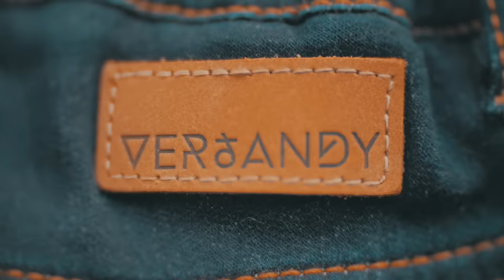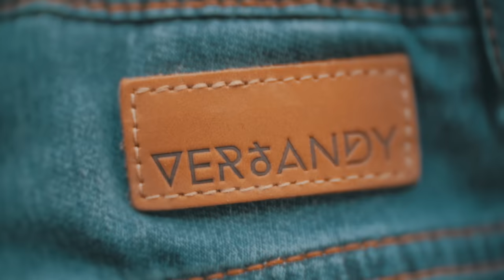Making of Verdandy Lookbook 15/16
Video / BENEFLO (Florian Hofer & Benedict Endler)

Fashion / Verdandy
Photography / Konstantin Reyer
Styling / Guy Debast
Hair & Make-up / Nergiz Kamat
Set Photography / David Schermann

Models:
Joseph Kirchberger / Wiener Models
Miguel Badillo / Wiener Models
Philipp Paul / Wiener Models
Wesley / Stella Models

Special thanks:
Shirts / Gerald Pahr
Shoes / Hey Mr
Sunglasses / Giarolli Optic
Coat / Lothar Daniel Bechtold @ Runway Vienna
Location / Studio f6
Jan Frankl / Die Jungen
Music / Yacht - I'm in love with a ripper